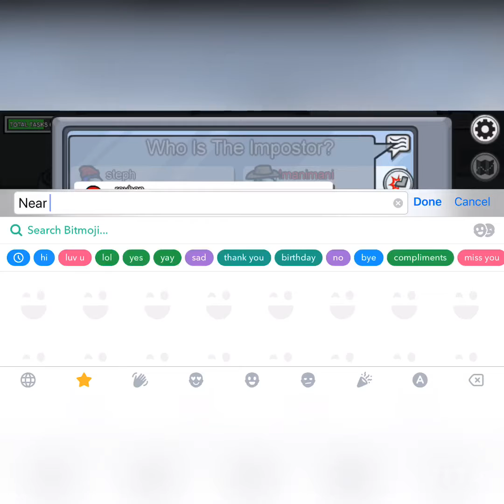Among us Game 3